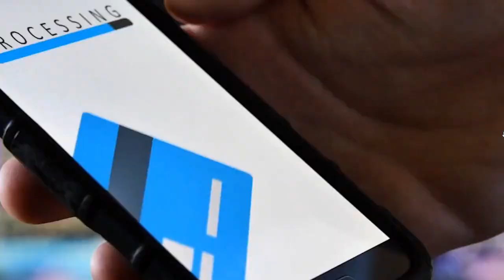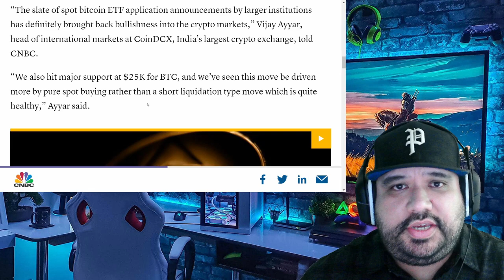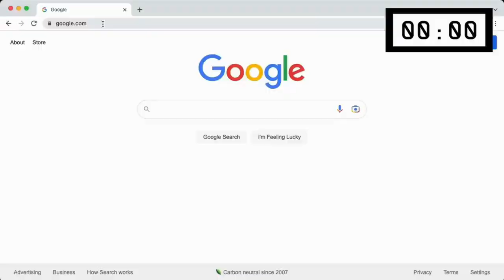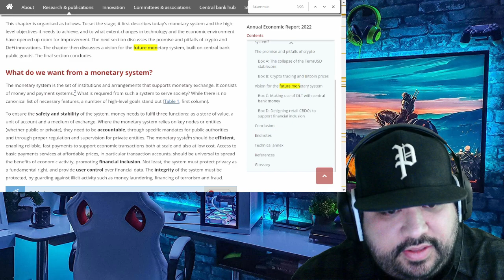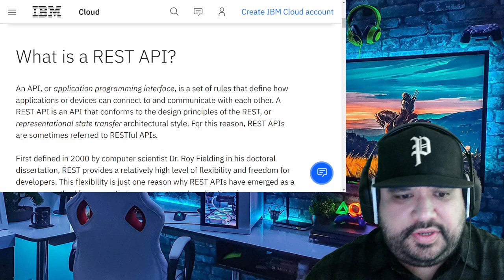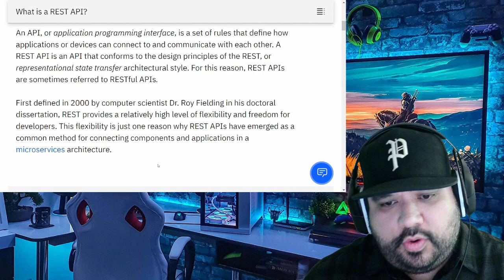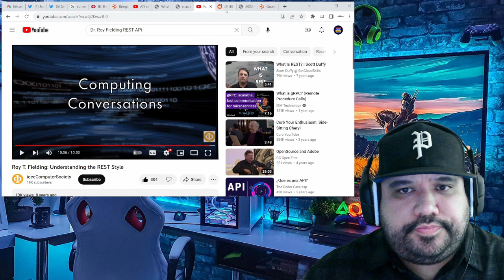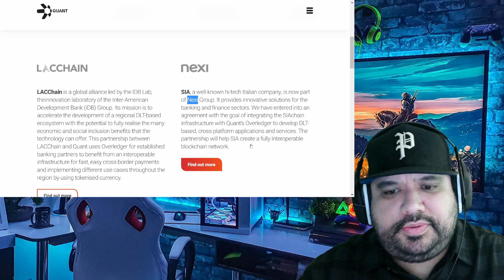💥🔥QUANT QNT - OVERLEDGER TO BE RELEASED TO THE PUBLIC!!!